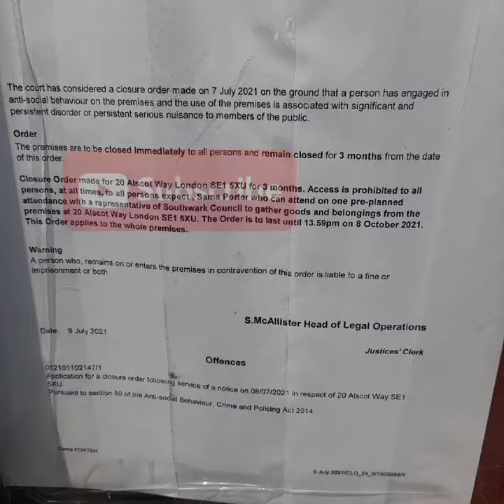CLEANING UP THE DEALERS IN THE ENDS / CERTAIN MAN AIN'T BRAVE ENOUGH / HOMELESSNESS DUE TO DRUGS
CLEANING UP THE DRUG DEALERS ON THE ENDS / ARE YOU BRAVE ENOUGH TO PROTECT  YOUR COMMUNITY / MAN MADE HOMELESS FROM DRUGS